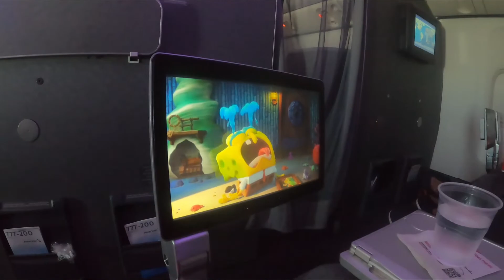$100/ NIGHT AIRBNB MAUI, HAWAII (AND EXPLORATION)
In my first Hawaii vlog, we do a little of everything in Maui, Hawaii. I show you the AirBnb we're staying in, you get to see some of the landscape, and we even walked to the ocean. Everything else was ungodly expensive.

GoPro Hero 10
Canon 80D
Logitech C9922x Pro
MICROPHONES I USE
Comica CVM-V30 LITE
Audio-Technica AT875R
AUDIO INTERFACE
Focusrite Scarlett Solo 3rd Gen
LAPTOP I USE
Apple 2021 MacBook Pro